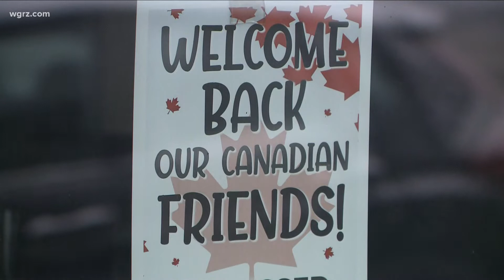Ellicottville welcomes Canadians back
While safety is still top of mind, Ellicottville is more than ready to welcome back Canadians to the slopes, shops and community.